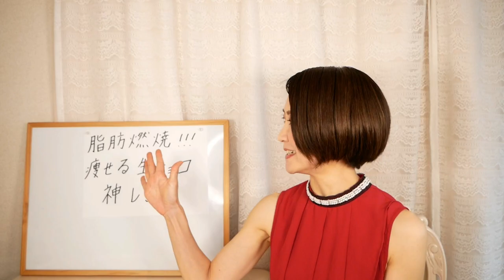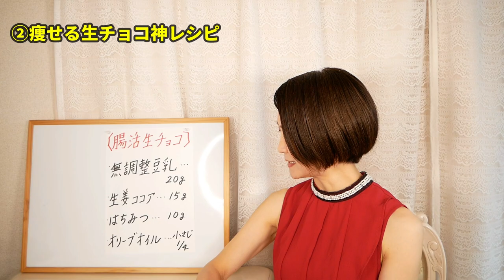痩せる生チョコの神レシピ｜腸活ダイエット